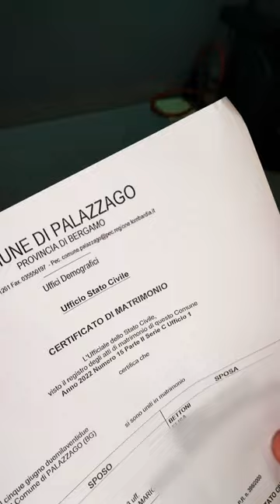Ho fatto uno strano sogno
mi sono sposato?